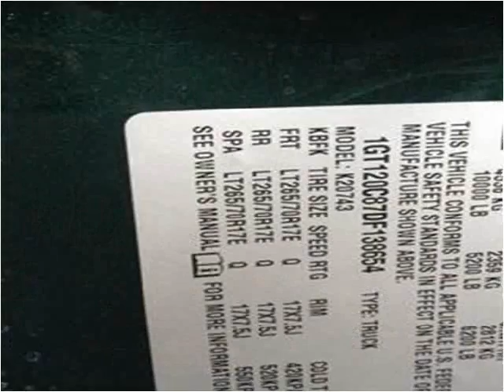2013 GMC Sierra 2500HD New Cars Casper WY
This 2013 GMC Sierra 2500HD is available from Greiner Buick GMC Cadillac.